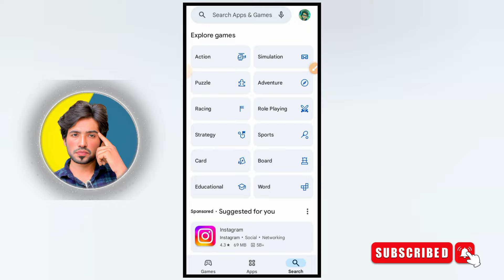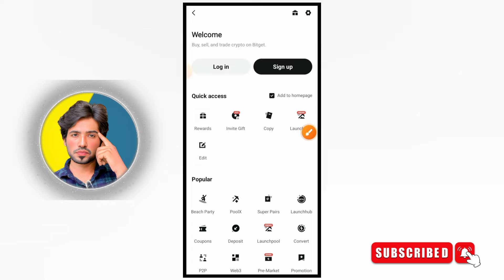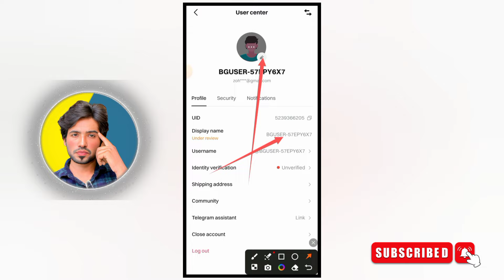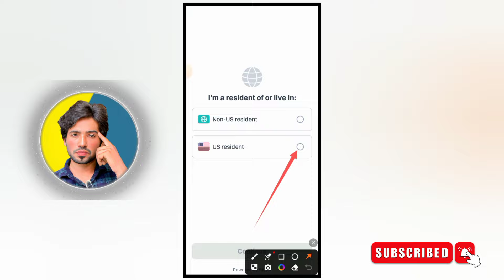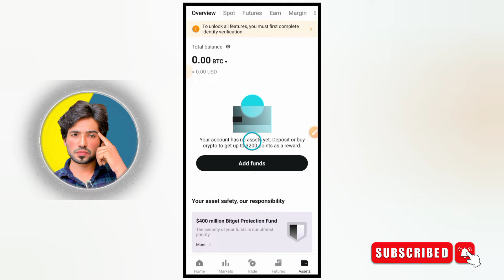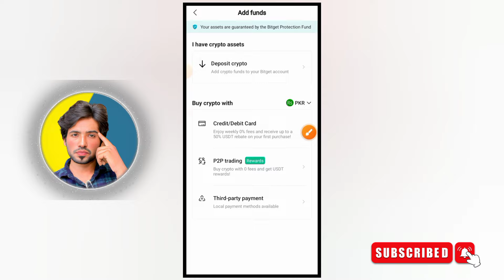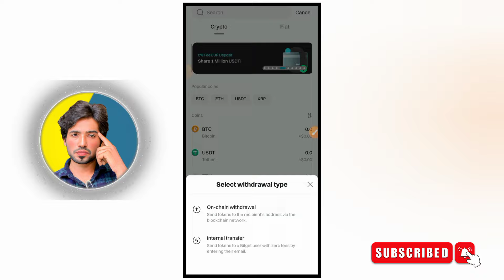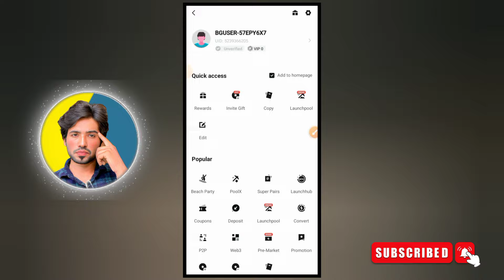How to Create & Verify Bitget Account - Step By Step | Bitget Exchange KYC Process | Zohaib Hassan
In today's video we have learned how to create an account in bitget wallet and also seen how we can use bitget wallet.
If you want to create an account in bitget wallet then by watching this video you can create an account in bitget wallet very easily and also learn how we can use bitget wallet.

Keyword Research
Right way to Create Bitget Wallet | How to Create Bitget Wallet | How to Add Mainnet in Bitget

how to make bitget wallet
setup bitget wallet free
bitget account creation guide
start with bitget crypto wallet
bitget wallet
how to open bitget wallet account
bitget digital wallet setup
create cryptocurrency wallet bitget
bitget free wallet account setup
easy bitget wallet creation
How to Create & Verify Bitget Account - Step By Step
How to Create Bitkeep/Bitget Wallet
How to Create Bitget Wallet Account | How to Use Bitget Wallet
How To Create Bitget Wallet Account Free
bitget sign u
how to sign up bitget account
how to create a bitget account
Bitget account create
how to create and verify bitget account
Bitget wallet account create
Bitget wallet banane ka tarika
how to create bitget account
bitget register
Zohaib hassan tech
passive income apps
How to Show Private key in bitget
How to Add mainnet in Bitget
How to import token in bitget
bitget sign up